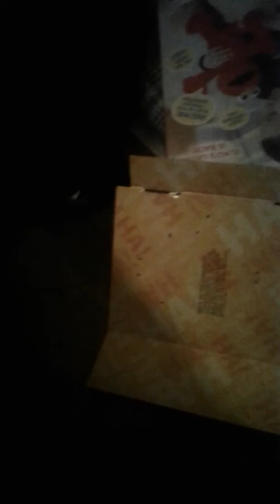Tickle me elmo unboxing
Yes I'm deciding to upload Elmo this is my first unboxing video please enjoy